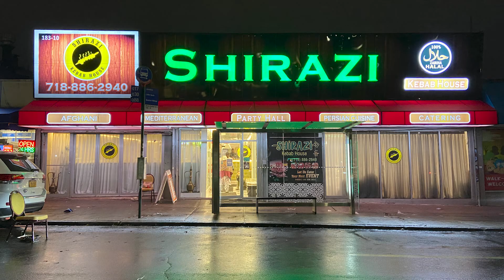Shirazi Kabab House 35sec TV Commercial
Shirazi Kabab House located at 184-02 Horace Harding Expy, Queens, NY 11365. Serving Authentic Mediterranean/Afghan cuisine.